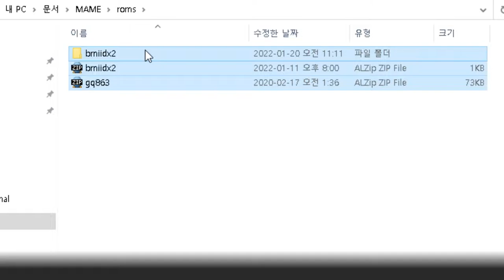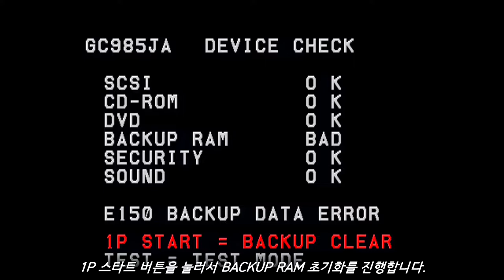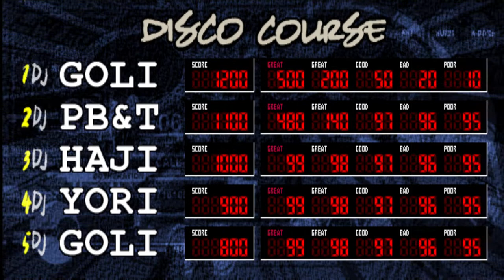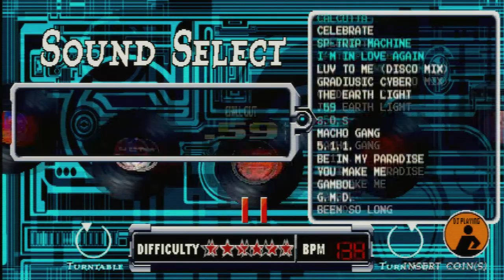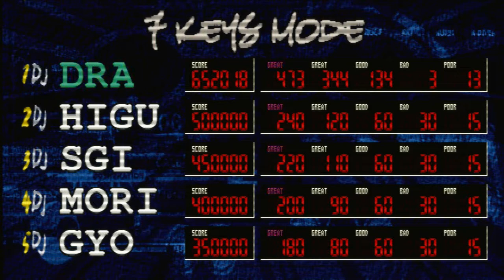[Arcade Play Series] Let's play beatmania IIDX (F. MAME) #3 beatmania IIDX 2nd Style / IIDX 세컨드 스타일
(SUBTITLES CONTAINED)

A 2nd version of beatmania IIDX. More songs are added, and some more higher levels are contained.
Controlled with 7-keys and a turntable. This game and series are the ONLY ONE GAME and SERIES that have the name "beatmania" in recent.

This game runs on Konami BEMANI TWINKLE Hardware.

- Trivia -
At original 5-keys beatmania series, there are 5-keys at the left side of each player panel, and turntable at the right side of the panel. Those can be found at beatmania III series. However, at beatmania IIDX, there is a turntable at the LEFT side of the player 1 side. It means, at player 1 side, controllers are set in reversed position.
At first, there are also 5-keys levels to make players get accustomed to 7-keys. There are also light-7keys levels in other IIDX games.

TWINKLE Hardware is based on PlayStation1, but additional function and effects were added. So, CS version of beatmania IIDX were released for PlayStation2.
TWINKLE Hardware uses VCD for BGA storage. However, if the VCD player were broken, or there is a problem with VCD, players can't be able to see BGA. Although VCD player works properly, BGA and song often mismatch. For example, the song is 5.1.1., however, BGA is for 20,november.

- Note -
At MAME 0.239 version, the BGA still doesn't work.

- Timelines -
0:00 How to Start / 시작하는 방법
1:46 Attract Demo / 어트랙트 데모
4:22 Play Sample / 플레이 샘플
10:31 Extra Stage / 엑스트라 스테이지 - PARANOiA MAX ~Dirty MIX~
12:19 Ranking / 랭킹
12:44 Ending / 엔딩

서브스트림을 통해 한 숨 돌릴 수 있었던 IIDX의 두 번째 작품. 아직까지 5키 오리지널 beatmania의 색채가 남아 있는 모습을 보였으나, 수록곡의 측면에서나 난이도의 측면, 그리고 컨텐츠의 측면에서 차별화되는 모습을 보이게 되었다. IIDX만의 스타일이 정립된 것은 3rd Style부터.

- 이야깃거리 -
턴테이블이 오른쪽에만 배치되어 있는 5키 beatmania와 beatmania III와는 달리, IIDX는 1P는 왼쪽, 2P는 오른쪽에 턴테이블이 배치되어 있다. 또한 2P 사이드에서의 싱글 플레이 또한 지원.

사용된 기판인 TWINKLE 기판은 플레이스테이션1(이하 플스1)을 커스터마이즈한 기판으로, 그 스펙이 오리지널 플스1에 비해 높아졌기 때문에 플스1로 이식되지 않았다. 대신 플레이스테이션2(이하 플스2)에 맞춰 가정용으로 발매. 이는 16 EMPRESS까지 지속되었으나, 이후 작품들은 가정용으로 한동안 이식되지 않았다. 가정용으로 다시 발매가 이루어지기 시작한 것은 PC 버전으로 beatmania IIDX INFINITAS(구버전은 2015년, 신버전은 2020년)가 발매되면서부터.

TWINKLE 기판은 기판의 구조가 제법 복잡한 편. 특히 BGA와 관련해서는 당시 사용되던 VCD를 저장 매체로 사용. 그런데 이 VCD를 읽는데 있어 고장이 자주 발생했다고 한다. 디스크가 제대로 들어 있어도 아예 재생이 안 되거나, 디스크 자체가 고장이 나거나, 알고리즘이 꼬여 곡과 다른 BGA가 출력되는 일이 다반사였다고 한다.

- 메모 -
0.239 버전 기준 MAME에서는 BGA가 지원되지 않습니다. 간혹 HDD 에러가 발생해 게임이 멈추는 경우도 있지만, 그런 것을 제외하면 플레이 자체는 가능합니다.